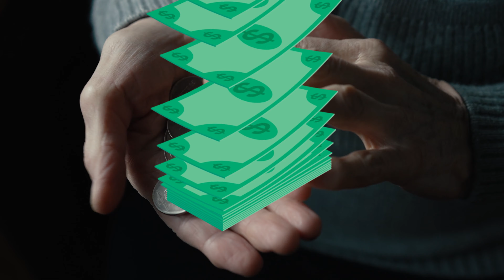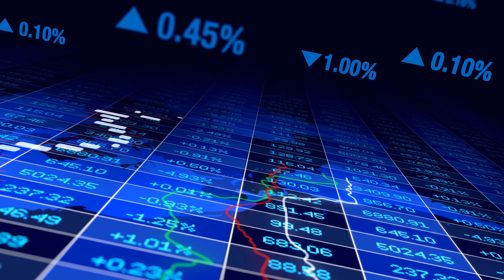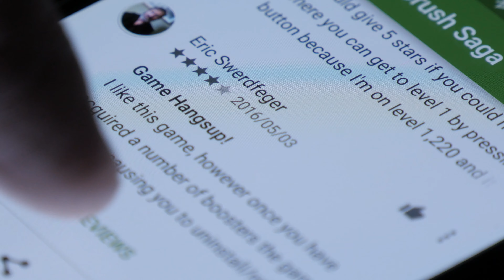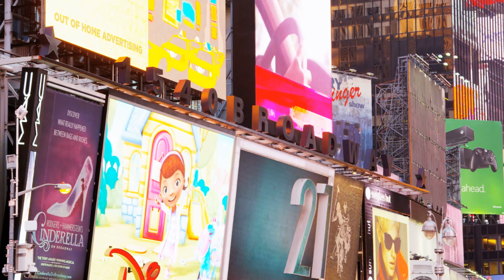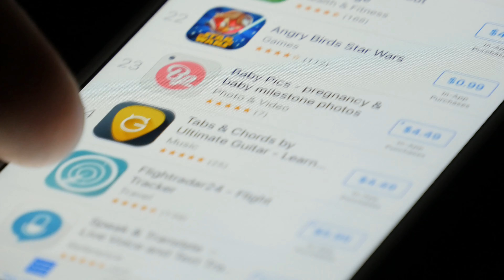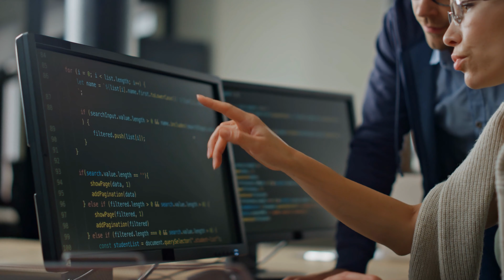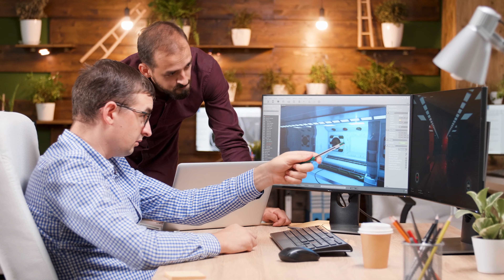How CHINA and CLASH OF CLANS use YOU for money...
Clash Of Clans, a game that is making Money! The creators of also Clash Royale and Brawl Starts use interesting marketing strategies and psychology to earn Money. In this video we take a deeper look into this topic, focusing on three main strategies and their under-categories. Did you yourself also fall for these tricks? If yes, how much did you spend?